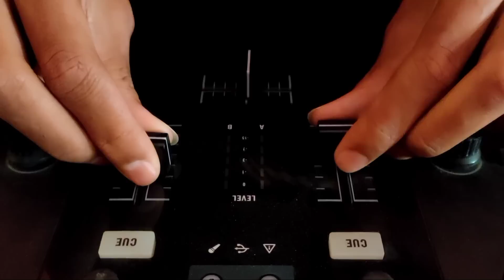MATAME two version Dj irpan busido 69 project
remix by  :Irpan busido